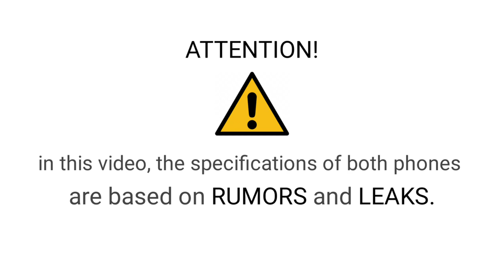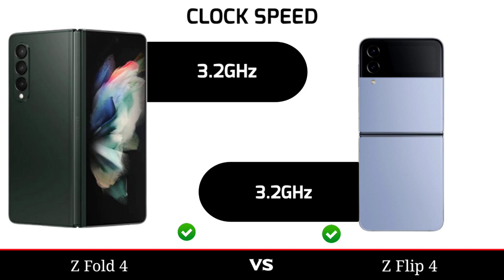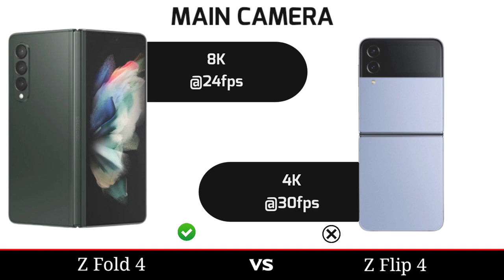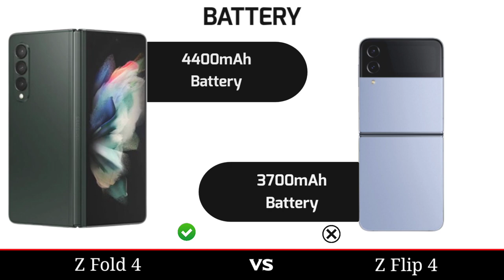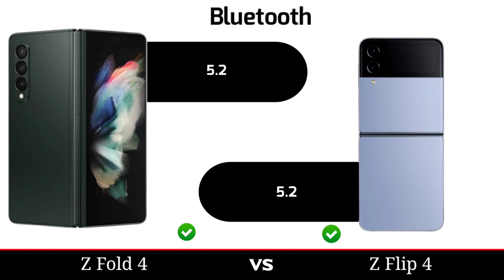Samsung Galaxy Z Fold 4 VS Galaxy Z Flip 4 هواتف سامسونج القابلة للطي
Full Specifications Comparison Samsung Galaxy Z Fold 4 vs Galaxy Z Flip 4

Samsung galaxy z fold 4 camera test,
Samsung galaxy z flip 4 camera test,

Also Searched
samsung z fold 4 vs z flip 4,
samsung galaxy z fold 4 and galaxy z flip 4 price and launch date,
galaxy z fold 4 vs galaxy z fold 3
galaxy z fold 4 casesng,
galaxy z fold 4 beige,
galaxy z fold 4 vs $22 ultra,
galaxy z fold 4 camera,
galaxy z fold 4 price in india,
galaxy z fold 4 unbox therapy,
galaxy z fold 4 samsung,
galaxy z fold 4 gaming,
galaxy z fold 4 release date,
galaxy z fold 4 vs s22 ultra
galaxy z fold 4 vs iphone 13 pro max
galaxy z fold 4 vs iphone 13 pro max camera
galaxy z fold 4 vs note 20 ultra
galaxy z fold 4 vs note 10 plus,
galaxy z fold 4 vs z flip 4,
samsung z fold 4 vs iphone 13 pro max,
samsung z fold 4 vs iphone 14 pro max,
samsung z fold 4 vs fold 3,
galaxy z fold 4 vs z fold 3,
samsung z fold 4 vs z fold 3,
samsung z fold 4,
samsung z fold 4 zoom test,
galaxy z fold 4 ne zaman çıkacak,
Samsung galaxy z fold 4 vs z f,
samsung galaxy z fold 4 vs z fold 3,
samsung galaxy z fold 4 z flip 4,
samsung galaxy z fold 4 first look,
samsung galaxy z fold 4 free fire,
Samsung galaxy z fold 4 vs z flip 4,

. AkB Tech.

zfold4vs$22ultra